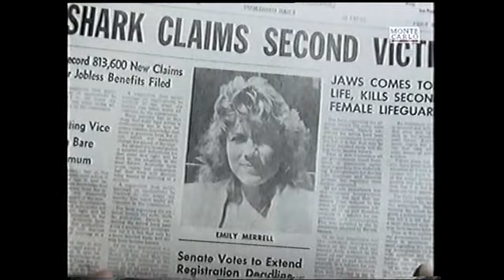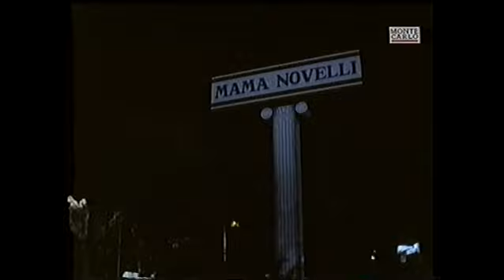Matt Houston S01E08 Shark Bait